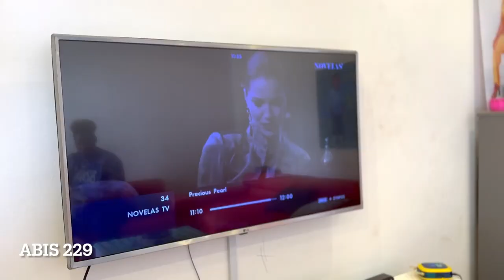MA FEMME À TOUT GÂTÉE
ELLE A TOUT GÂTÉE